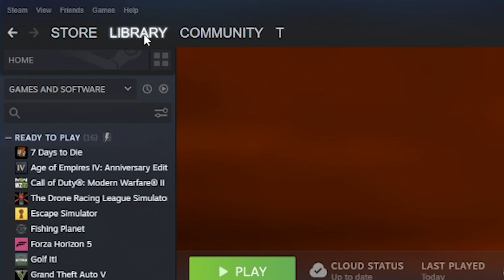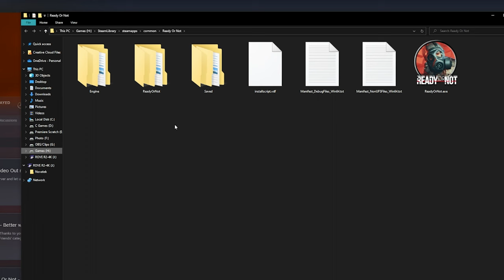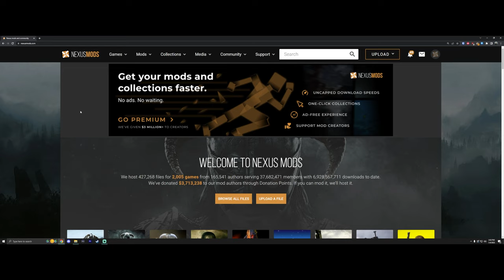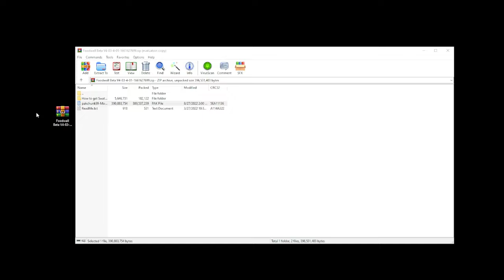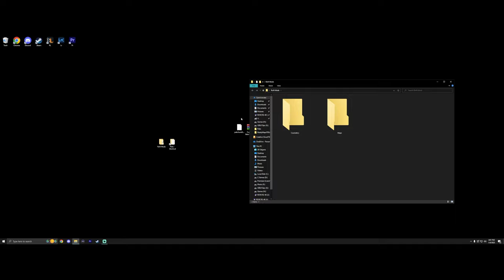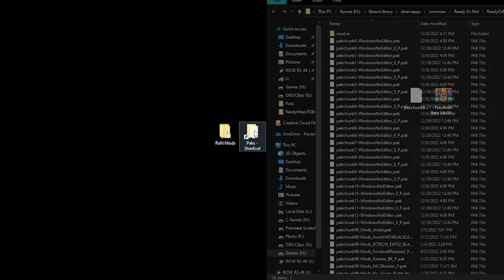How To Install Mods | Ready Or Not | Maps & Cosmetics | Nexus Mods & Mod.IO | Complete Guide 2023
There are tons of mods for cosmetics & custom levels you can play in Ready Or not. Here are a few ways you can try some of these yourself!

Mod.io & Nexus Mods are both great places to get some mods!